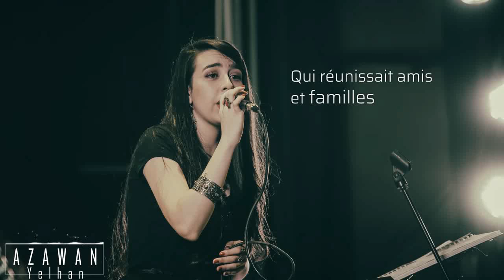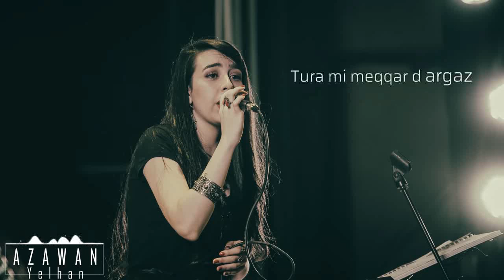Yasmine Taleb - Wanestiyi - Cover Samy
Interprété par : @Yasmine Taleb
Arrangement/Solo : @ISMAIL KHALDI
Percussion : Hamza Snasel
Base : Mahfoudh Ait Moukhtar
Choristes :
@Sandra Hamaidi
Dihya Dali
Liniza Touati
Prise de son : @ISMAIL KHALDI
Mix & Mastering : @ISMAIL KHALDI
Prise & création Graphique : Goldenpix Photography
Vidéo lyrics : @Azawan Yelhan

Le Titre "Wanestiyi" est une chanson de Samy

Il était une fois,en kabylie
A une époque ou les chants exprimaient bien plus qu’une simple mélodie
un chant ancestrale qui réunissaient Amis et Familles,
Autours d ‘un véritable voyage a travers le temps
Un voyage remplit d’amour,de joie et de tristesse
Chanté en choeurs et accompagné d’un instrument traditionel arrondi,
fait en bois et en peau de chevre
Le bondir «  Avendayer »
Ce chant réserver au femmes est appelé
« Urar N lxalat »

Zewjagh i mmi amenzu yalalala
3ellagh thameghra s chu
Ans mi 3eddan seb3 yam
yenayi ekker anebdu Wanesthiyi
Ahalalala yalala ahalala Wanesthiyi

Zewjagh i mmi alemmas
hawli cedhagh g tmeghra-s

Zewjagh i mmi amazuz
ay serbagh d al gazuz

Rebbagh Mmi d lqari
Ttakegh-as ayen n l3ali